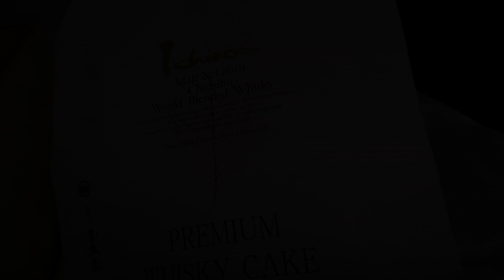【ウイスキー】グルメや酒に取り憑かれし者たちよコレを知れ イチローズモルトケーキ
あの有名なイチローズモルトの限定スイーツケーキを秩父で発見!!
皆様気になるこのケーキをウイスキー信者のアップ主が
実際のところを実食調査、ぜひ見てくださいませ。

【ウイスキー】世界が変わる初心者必見1000円台最強コスパ酒紹介 ホワイトオークあかし

【ウイスキー】俺が今推奨したい美味しい酒紹介 あかしスペシャルブレンド

【酒・ウイスキー】二度と絶対に買わないと誓った美味しくないウイスキー5選

【お酒・ウイスキー】二度と絶対に買わないと誓った美味しくないお酒レビュー 香薫

【酒・ウイスキー】1000円台で購入可能な美味しいコスパ最強酒5選 ランキング発表

【酒・ウイスキー】2000円台で購入可能な美味しいコスパ最強5選 ランキング発表

【酒・ウイスキー】3000円台で購入可能な美味しいコスパ最強5選 ランキング発表